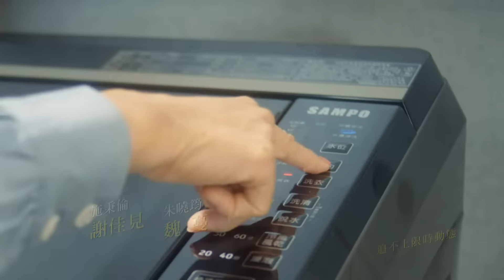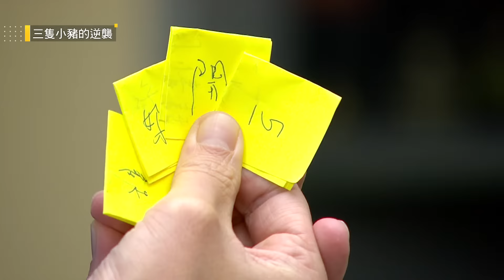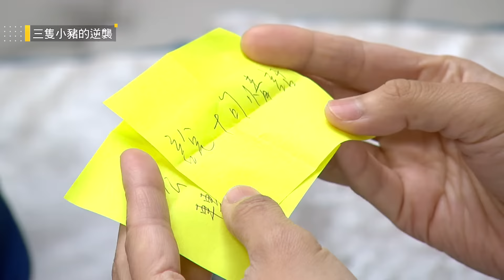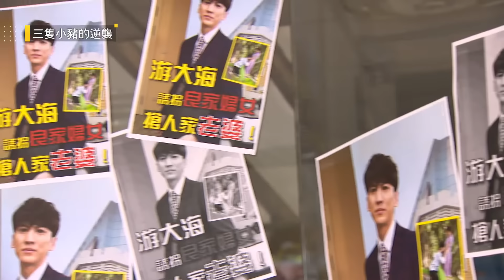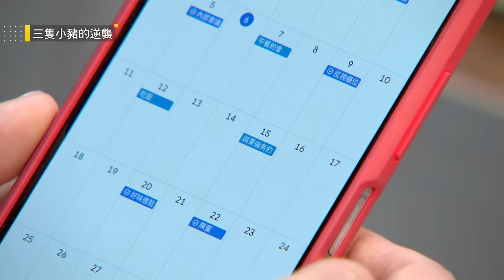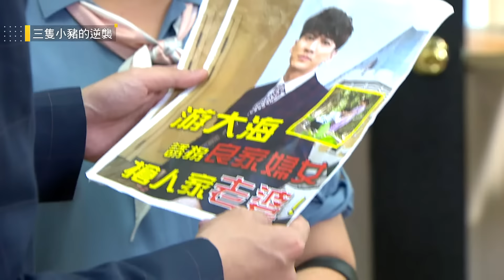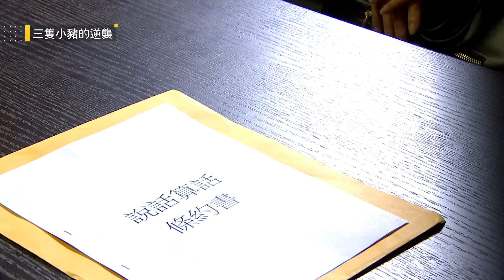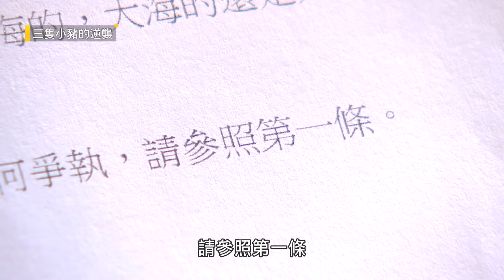三隻小豬的逆襲 EP62 Piggy's Counterattack｜三立華劇